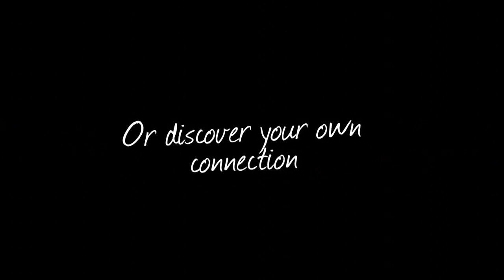There's No Wrong Turn